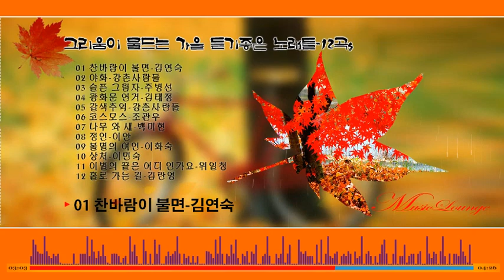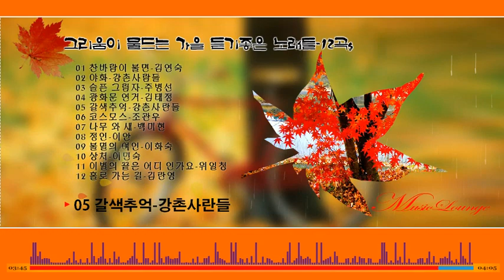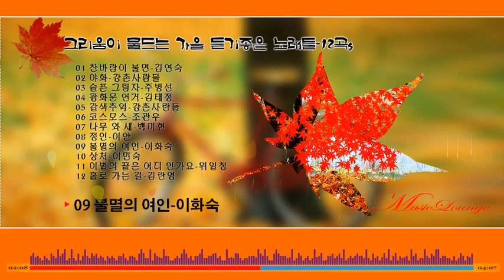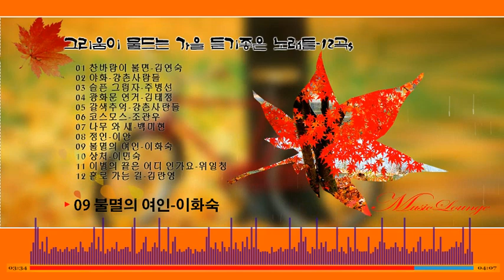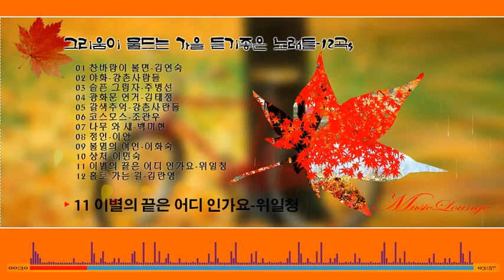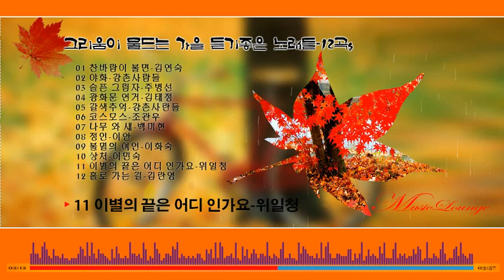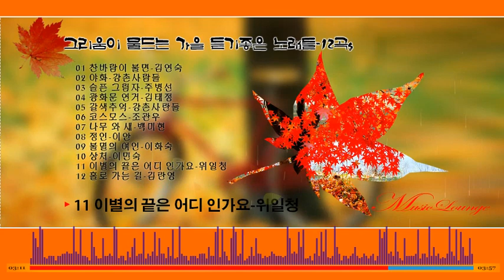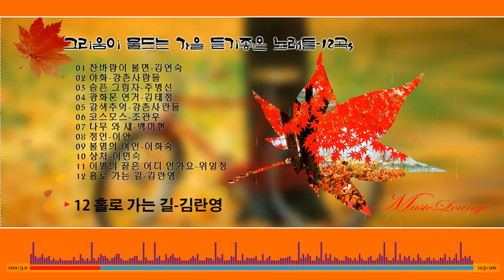그리움이 물드는 가을 듣기좋은 노래들-12곡g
01 찬바람이 불면-김연숙
02 야화-강촌사람들
03 슬픈 그림자-주병선
04 광화문 연거-김태정
05 갈색추억-강촌사란들
06 코스모스-조관우
07 나무 와 새-백미현
08 정인-이안
09 불멸의 여인-이화숙
10 상처-이민숙
11 이별의 끝은 어디 인가요-위일청
12 홀로 가는 길-김란영